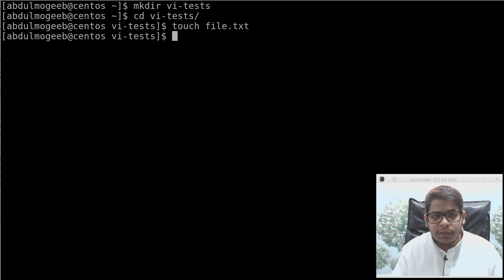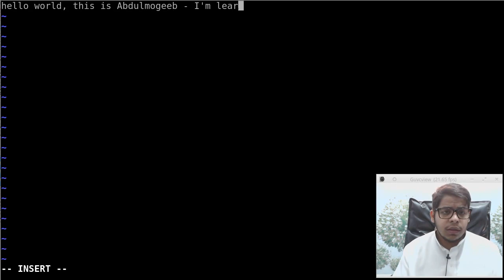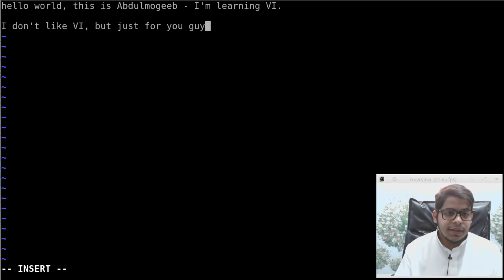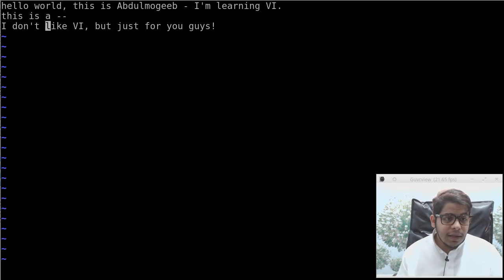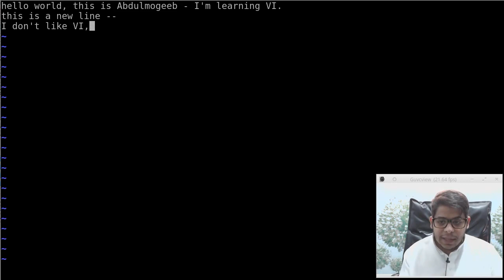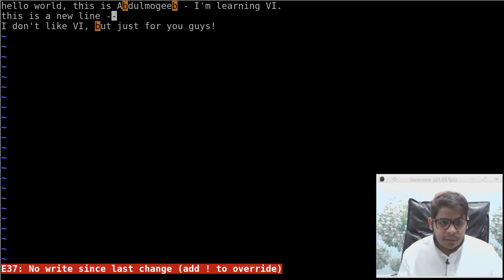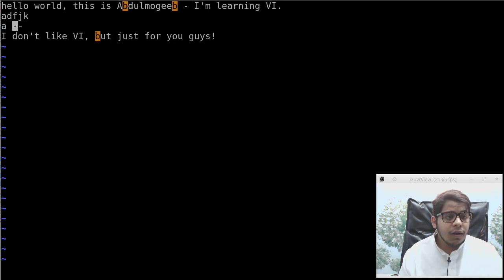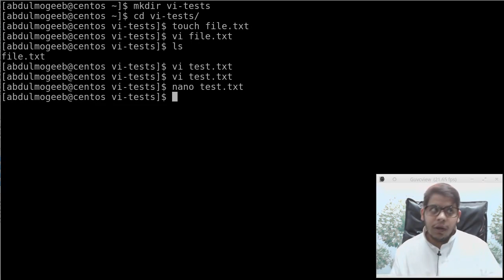CentOS (RHCE) | المحرر VI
## تنبيه هام ##
## تنبيه هام ##